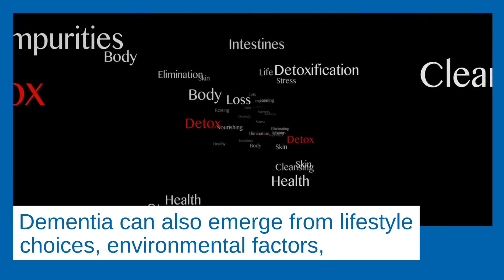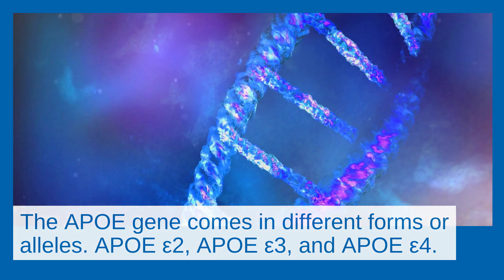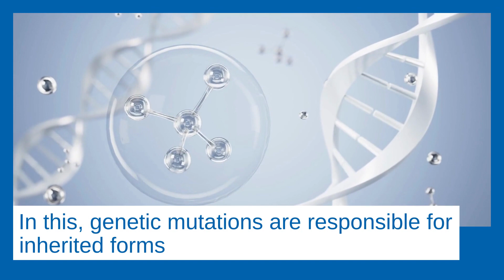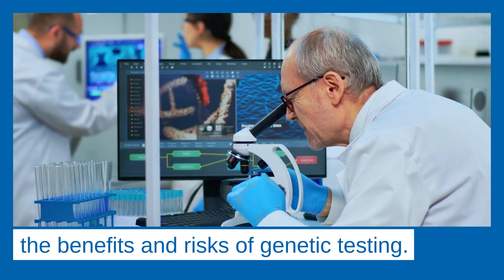🧬🧠 Is Dementia Hereditary? Let's Find Out | Alzheimers Disease | Voise Foundation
👋 Hey there! It's the Voise Foundation back with another great video. Ever wondered if dementia is something you inherit or develop over time? We've got some answers. 📘🔍

Get the lowdown on dementia's hereditary aspects. Is it in our genes, or do our life choices and environment play a part? Let's break it down. 🧬✨

📖 What We'll Cover:
The A to Z of how genes like APOE might relate to dementia.
The difference between random and family-related dementia cases.
How your lifestyle and surroundings might influence your dementia risk. 🌍💡

👩‍⚕️ Perfect for:
Anyone puzzled about dementia's roots. Whether you're a caregiver, a concerned family member, or just plain curious, this is your spot! 🌟

💬 We Value Your Stories:
Share your experiences below to help others.

👉 If you’d like to check out some of our other blogs you can do so

💬 Got Questions or Tips?

- Your help lets us keep teaching and supporting others.